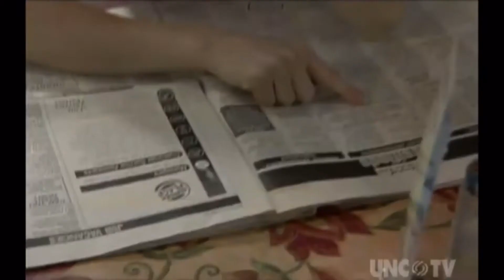Eastenders Little Mo 25 July 2003 Part 2